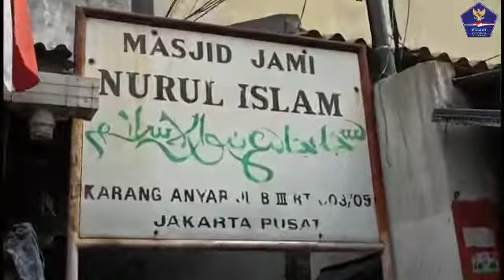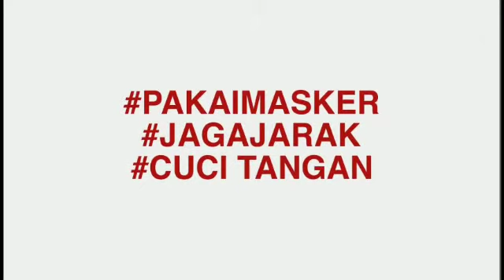Gerakan Mobil Masker untuk Masyarakat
Halo Sobat Patuh,

BNPB, Satgas Bidang Perubahan Perilaku dan Duta Perubahan Perilaku UIN Syarif Hidayatullah Jakarta telah melaksanakan kegiatan Gerakan Mobil Masker untuk Masyarakat yang dilakukan di lima kota di Provinsi DKI Jakarta selama tiga hari mulai tanggal 12 hingga 14 Agustus 2021. Lalu bagaimana ya keseruan kegiatan Duta Perubahan Perilaku melakukan sosialisasi dan edukasi sambil membagikan masker di lapangan? Yuk kita intip pada video berikut ini!

Mari kita bersatu melawan COVID-19!
Salam tangguh!
Indonesia pasti bisa!